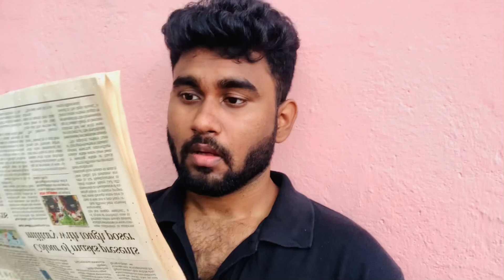A "GLIMPSE" of my upcoming video✍🏻